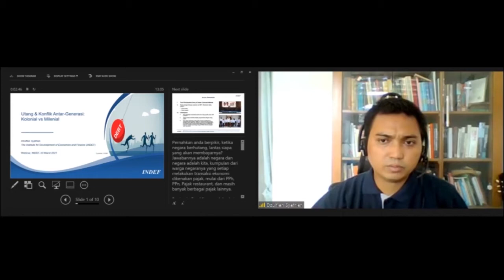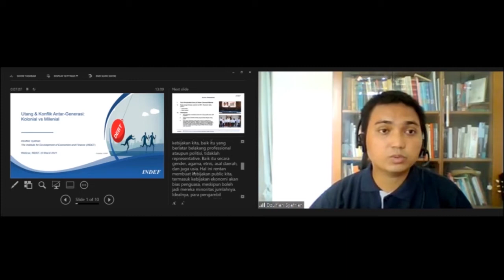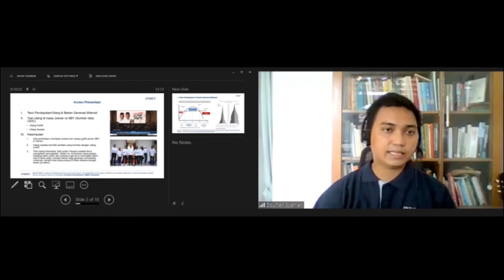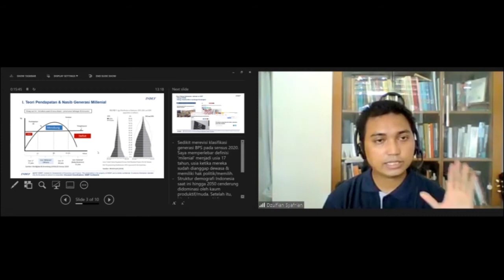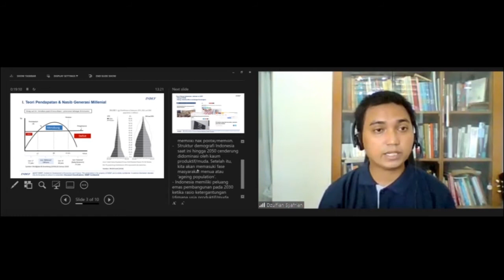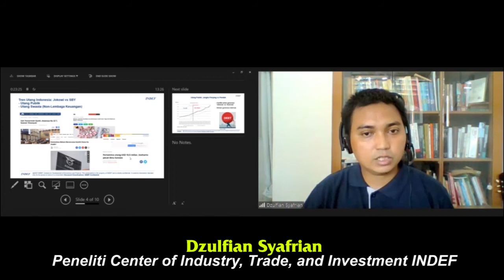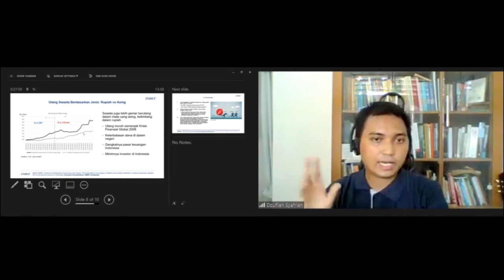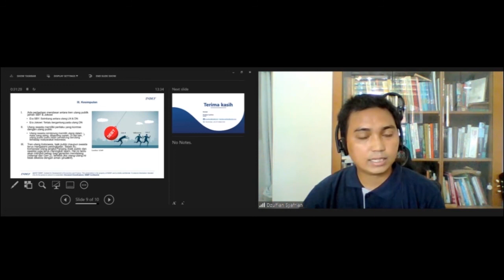TUMPUKAN UTANG ERA JOKOWI, BEBAN BERAT KAUM MILENIAL MENDATANG ( Dzulfian Syafrian - INDEF )